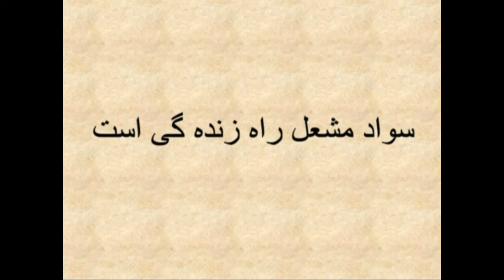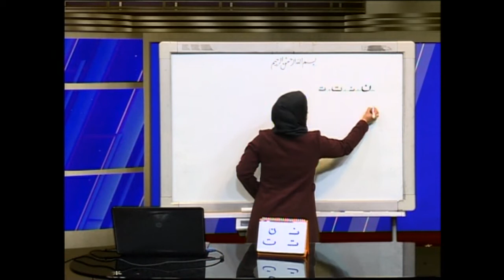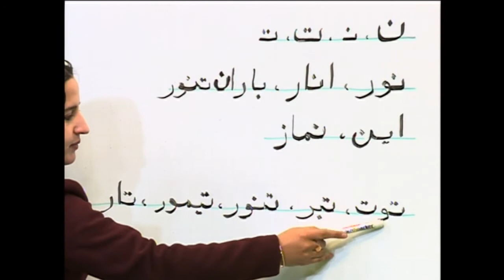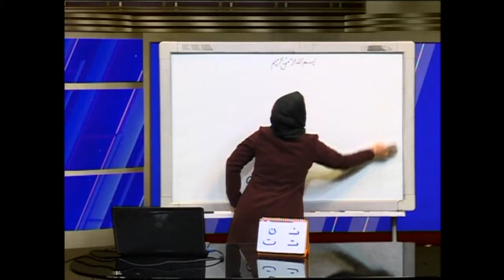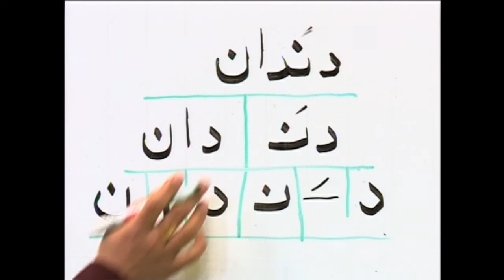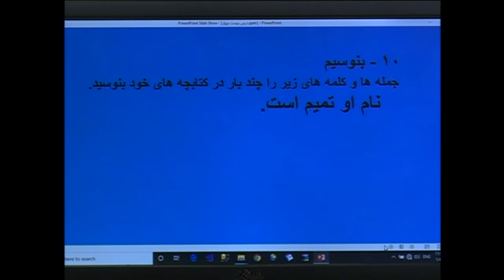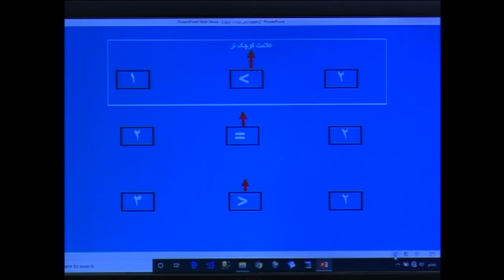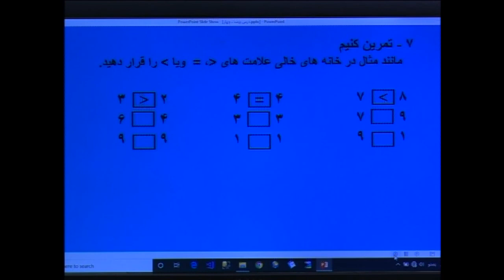درس دهم بخش دوم